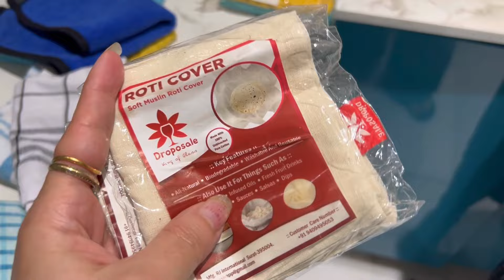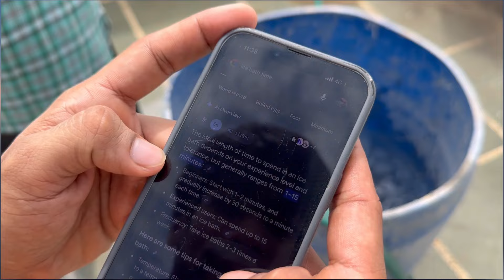Tanishq Ki Heartbeat Bohot Tez Hogayi